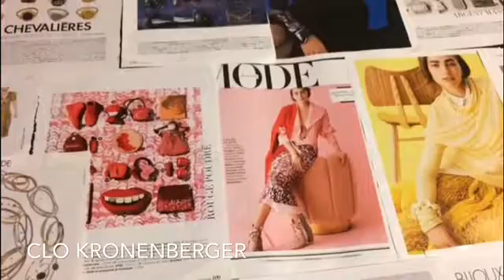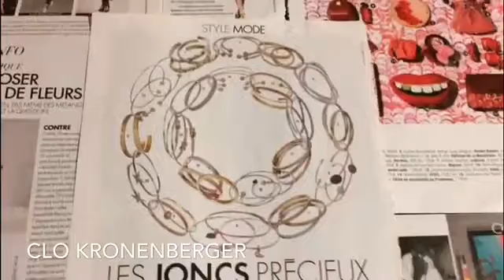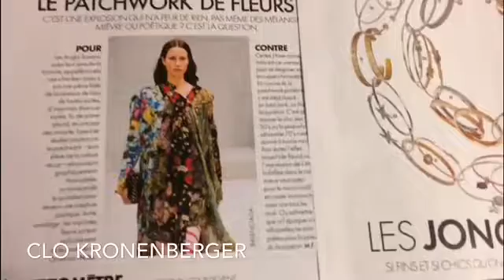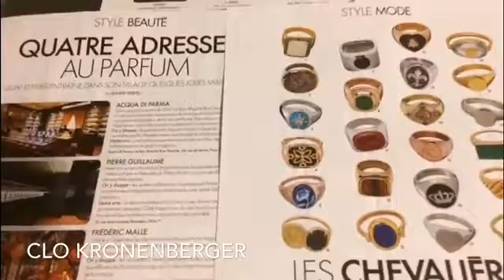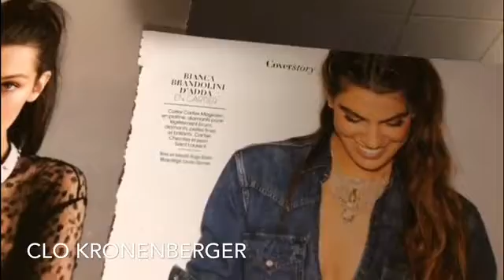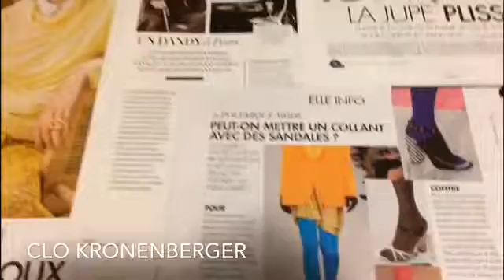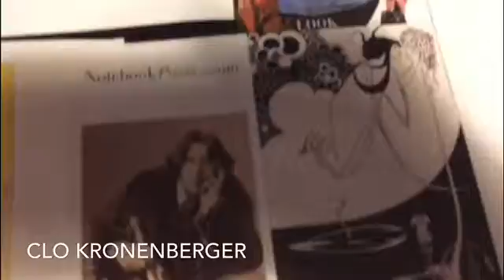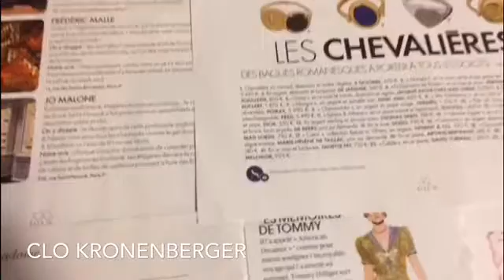Um Olhar de Paris - Revistas